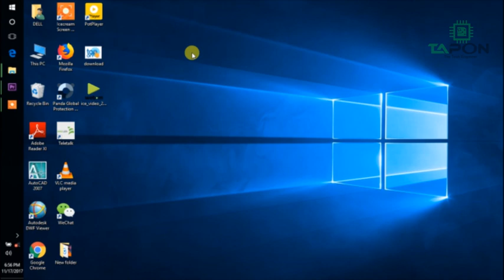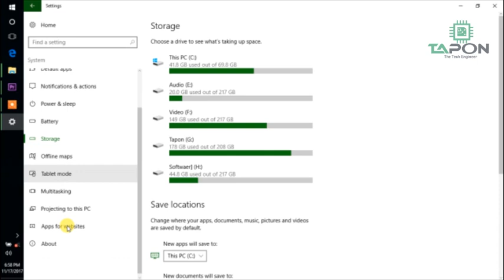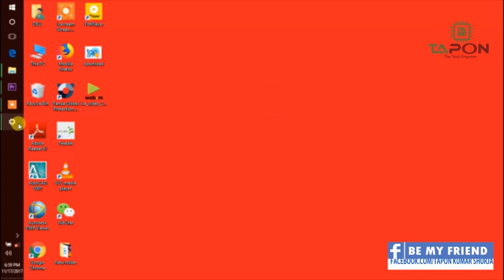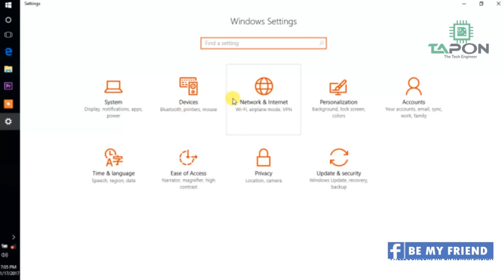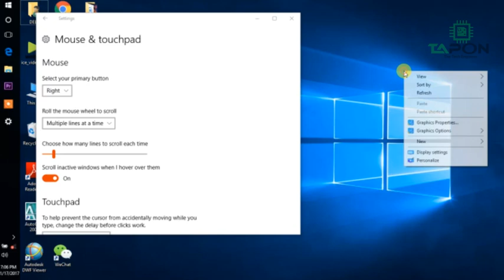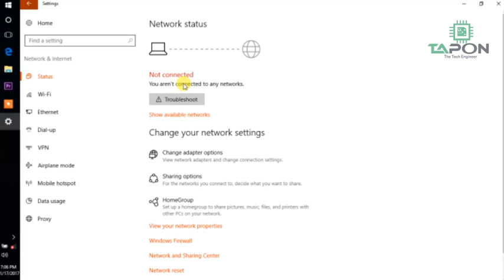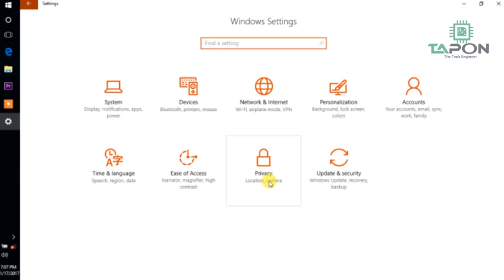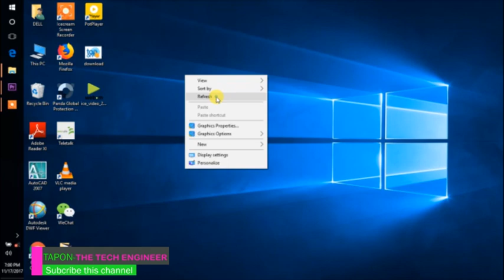windows 10 all setting(bangla)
windows 10 all setting know that .